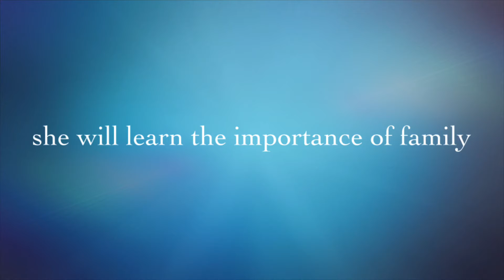Graduation day 2021